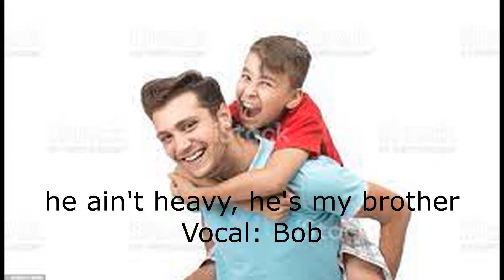2021-11-17 He ain’t heavy. He’s my brother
Bob’s video. Recorded karaoke song (2016).
Video location: RLC Batik Bar